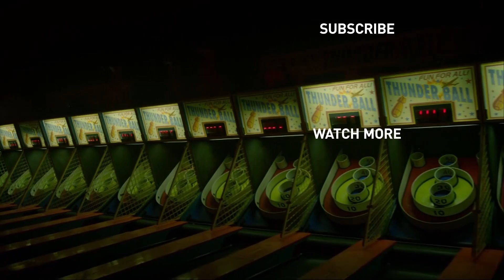The Tick - Clip: Male Boat | Prime Video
The Tick might need Dangerboat to go over it one more time.

About the Tick:
In a world where superheroes have been real for decades, an accountant with mental health issues and zero powers comes to realize his city is owned by a global super villain long-thought dead. As he struggles to uncover this conspiracy, he falls in league with a strange blue superhero.

About Prime Video:
Want to watch it now? We've got it. This week's newest movies, last night's TV shows, classic favorites, and more are available to stream instantly, plus all your videos are stored in Your Video Library. Over 150,000 movies and TV episodes, including thousands for Prime members at no additional cost.